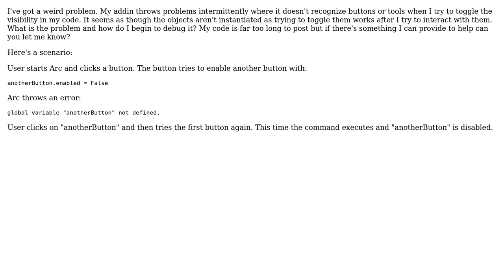GIS: Python objects in my ArcMap addIn aren't instantiated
With thanks & praise to God, and with thanks to the many people who have made this project possible! | Content (except music & images) licensed under CC BY-SA | Music | Images & others | With thanks to user ShaunLangley user Jason Scheirer and the Stack Exchange Network Trademarks are property of their respective owners. You are responsible for your own actions.